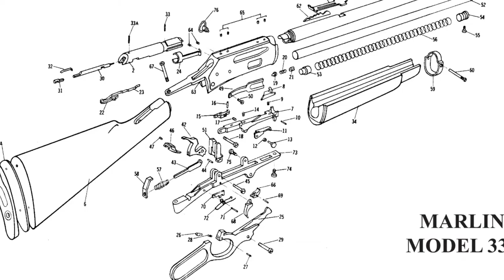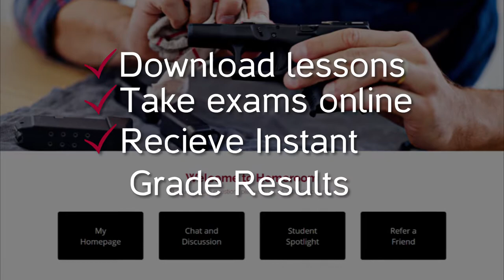Modern Gun School Overview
Welcome to MGS - the Modern Gun School! We have a lot to provide and hope you check out what it is we do here at MGS!